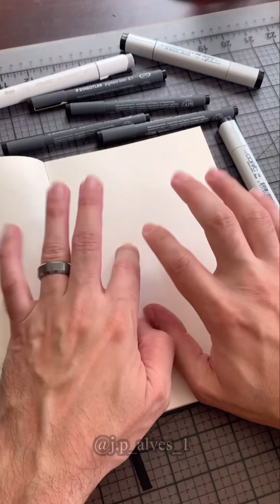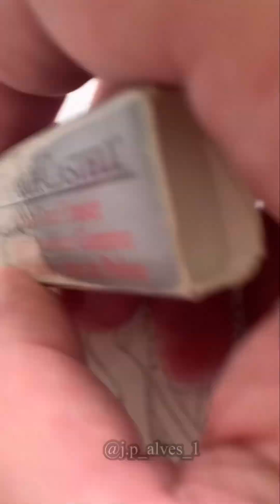Part 2 : Desenhos do meu Sketchbook | João Da Art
Part 2 : Alguns desenhos do meu sketchbook!
Olá everybody! No vídeo de hoje são mais alguns desenhos do meu sketchbook! Part 2 ! Eu espero que vocês gostem do resultado final de cada um deles ! Thanks 🙏.!
🔴PARTE : 1 👈👈👈

🔶Materiais usados:

Sketchbook: Reflexions
Canetas : Staedtler
Marcadores: Copic